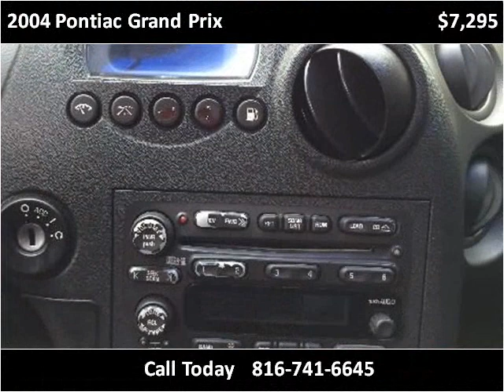2004 Pontiac Grand Prix Used Cars Kansas City MO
This 2004 Pontiac Grand Prix is available from Silver Eagle Auto Mall.